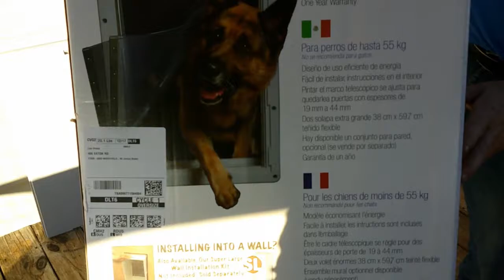HOW TO: GET HELP IN YOUR WORKSHOP A YEAR WITH ATLAS THE GREAT DANE PUPPY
IN THIS VIDEO WE WATCH ATLAS THE GREAT DANE PLAY AND GROW INTO A HUGE MEMBER OF THE FAMILY
HE IS AN IMPORTANT PART OF OUR WORKSHOP AND VIDEOS ON OUR CHANNEL